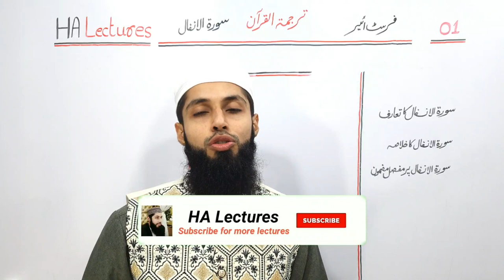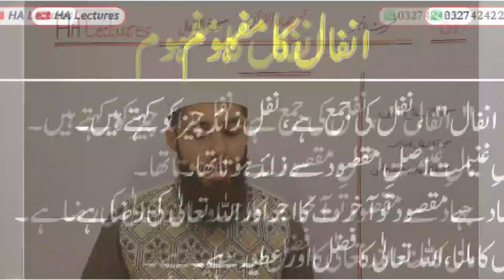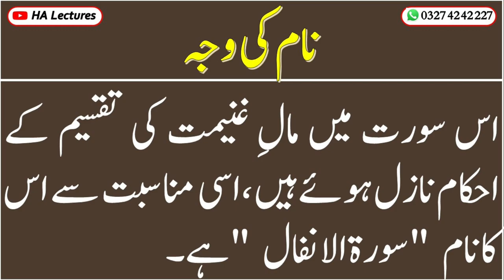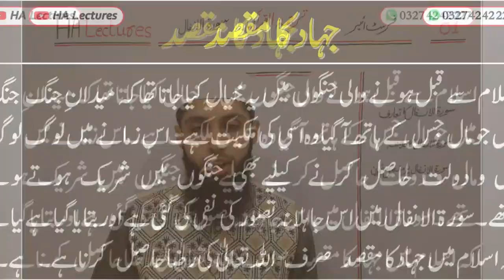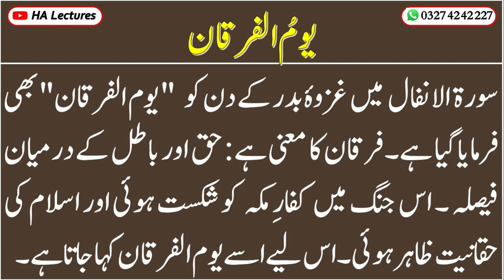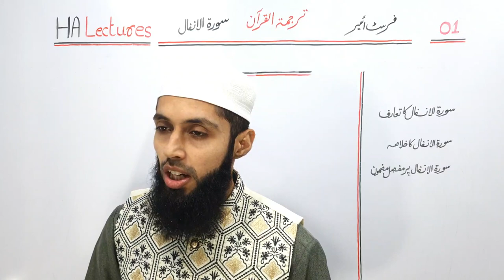11th class tarjuma tul quran Lecture 29 | tarjamatul quran class 11 | Surah Anfal | HA Lectures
11th class tarjuma tul quran Lecture 29 | tarjamatul quran class 11 | Surah Anfal ka taruf and khulasa | HA Lectures

This video provides Lecture one of new book for 11th Class which is Tarjuma tul Quran. Punjab government has introduced a new book for Class 11 which is about Tarjuma tul Quran and its paper will be of 50 number in final exams. Single national curriculum.

Learn Quran
Learn the holy Quran
Knowledge of Quran
Knowledge of the Holy Quran
Quran ka Knowledge
tarjamatul quran class 11
tarjama tul quran class 11
Tarjama quran class 11
Tarjmatul quran class 11
Tarjma tul quran class 11
11th class tarjamatul quran
11th class tarjama tul quran
11th class tarjama quran
11th class tarjmatul quran
11th class tarjma tul quran
Class 11 tarjamatul quran
Class 11 tarjama tul quran
Class 11 tarjama quran
Class 11 tarjmatul quran
Class 11 tarjma tul quran
Class 11th tarjamatul quran
Class 11th tarjama tul quran
Class 11th tarjama quran
Class 11th tarjmatul quran
Class 11th tarjma tul quran
1st year tarjamatul quran
1st year tarjama tul quran
1st year tarjma tul quran
tarjamatul quran 1st year
tarjama tul quran 1st year
tarjmatul quran 1st year
tarjumatul quran class 11
tarjuma tul quran class 11
Tarjuma quran class 11
11th class tarjumatul quran
11th class tarjuma tul quran
11th class tarjuma quran
Class 11 tarjumatul quran
Class 11 tarjuma tul quran
Class 11 tarjuma quran
Class 11th tarjumatul quran
Class 11th tarjuma tul quran
Class 11th tarjuma quran
1st year tarjumatul quran
1st year tarjuma tul quran
tarjumatul quran 1st year
tarjuma tul quran 1st year
Taseer quran
Quran tafseer
Quran mcqs
HA Lectures
ha lectures